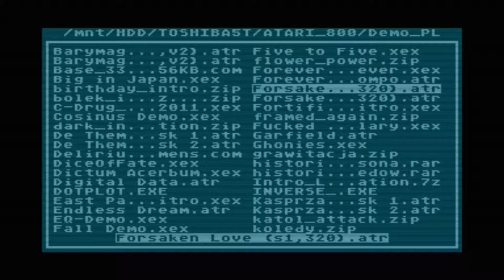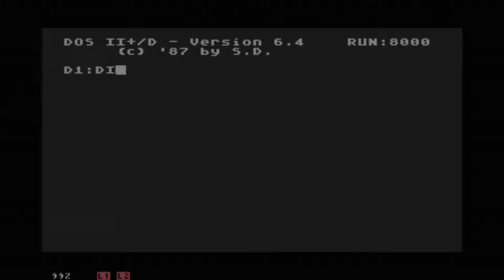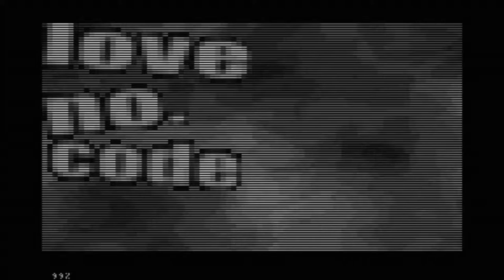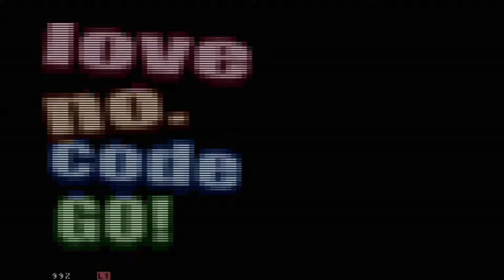Forsaken Love - 320KB - demo for Atari XL/XE from POLAND - cały film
Author:   Jaroslaw Padula, Waldemar Pawlaszek, Robert Smolinski, Lukasz Sychowicz, Michal Szpilowski
Year: 2004

File size: 117176 bytes
File type: atr

Note:   requires 320KB RAM
supports